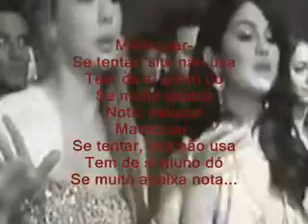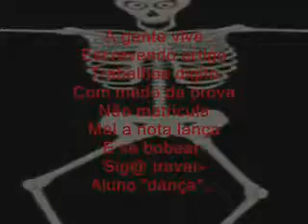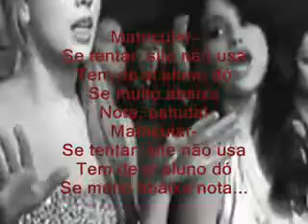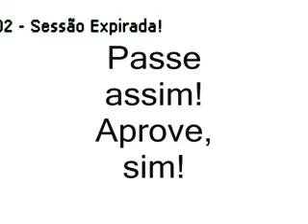Passe assim! Aprove, sim! ("Tapa aqui, descobre ali")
O período de matrícula 2012.1 na UFPE acabou, mas a sensação de raiva pelas vezes que o Sig@ travou ainda persiste.